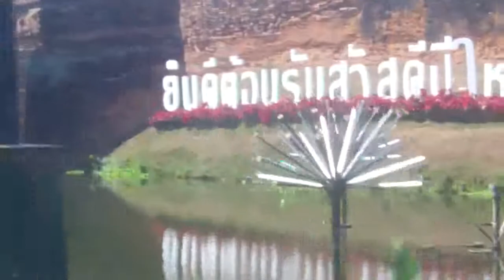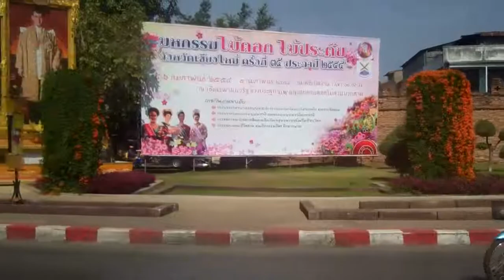Old City Wall and Moat